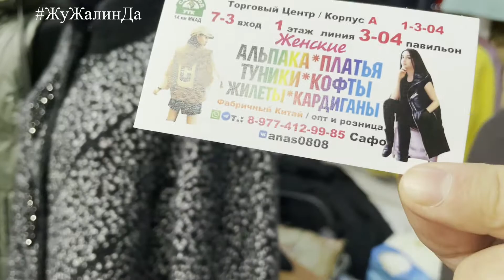КРАСИВАЯ ЗИМНЯЯ КОЛЛЕКЦИЯ ЖЕНСКОЙ ОДЕЖДЫ🎄 НОВИНКИ САДОВОДА😍 КУРТКИ, ЭКО ШУБЫ, АЛЬПАКИ